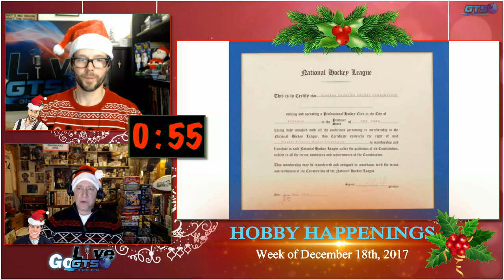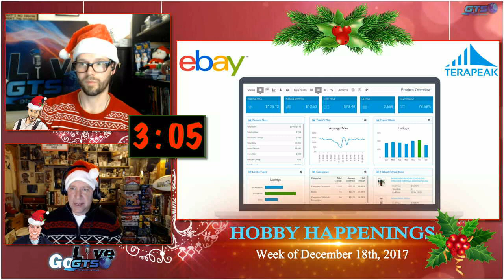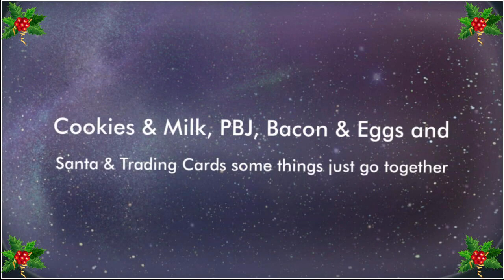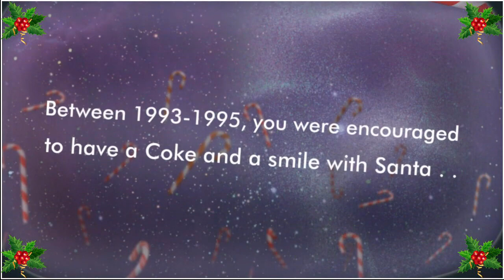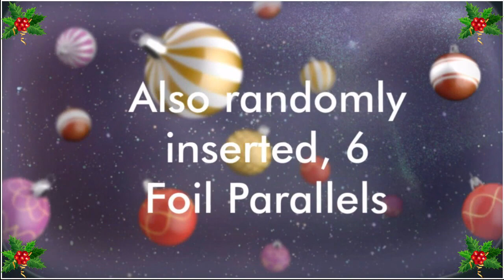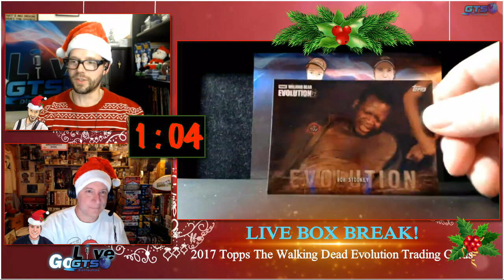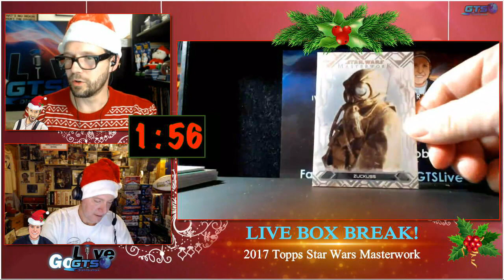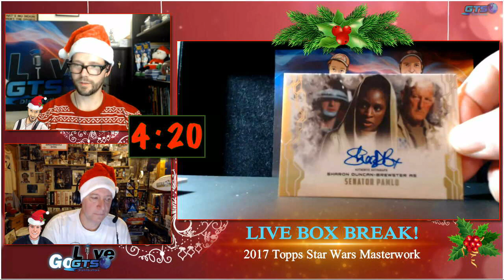GoGTS Live December 21st, 2017 Christmas Spectacular Part 1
It's Part 1 of the GoGTS Live Christmas Spectacular! We kick off the show with this week's hobby happenings. Then, we're previewing new products, opening boxes, giving away hits, AND giving away full boxes! Check it out!

We opened a box of 2016-17 Panini Prestige NBA Basketball cards on our latest live show. Check out what we hit and gave away to some lucky live viewers!

Livestream.com and Facebook.com/GoGTSLive